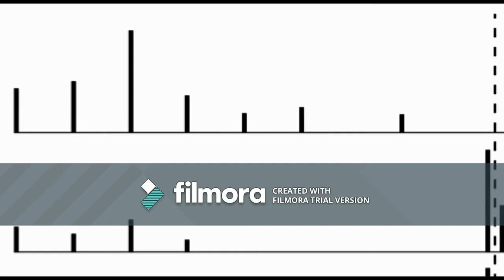The Effects of Climate Change on Bylot Lake (Qb15) & Ward Hunt Lake